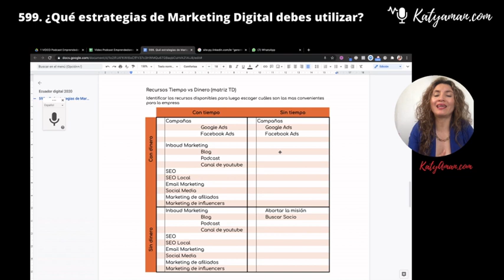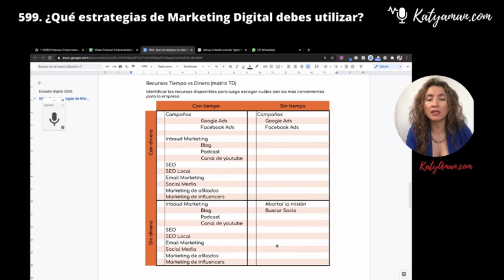599. ¿Qué estrategias de Marketing Digital debes utilizar?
Una pregunta que siempre me la hacen y que ahora en base a tus fortalezas la vamos a contestar.